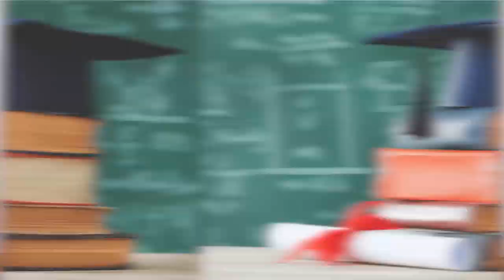The List is HERE! Let's Explore the BEST Private Schools in Santa Clara County, CA!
Are you moving to the Bay Area and looking for the best private schools in Santa Clara County for your children?  Before making your decision, let's check out the highest ranked private schools in Silicon Valley with tips you NEED to know about these each one!

🗓 Want to schedule a time for a free consultation? Find a time that works for you!

While there are many excellent options for public schools in Silicon Valley, let’s dive into the top private schools in the Bay Area and learn a little more about each one.  Watch along as we explore:

👉 The Harker School
👉 Valley Christian Schools
👉 St. Francis High School
👉 Bellarmine College Preparatory
👉 Presentation High School
👉 Archbishop Mitty High School

Want to know which one is the best fit? 🤔 Watch this video for more information on the schools, locations, and various offerings each one has while you are making the important decision on your children's education.

If you’re considering moving to the Bay Area, I’d love to show you around! Get in touch today!

(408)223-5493 EXP Realty DRE 02077253